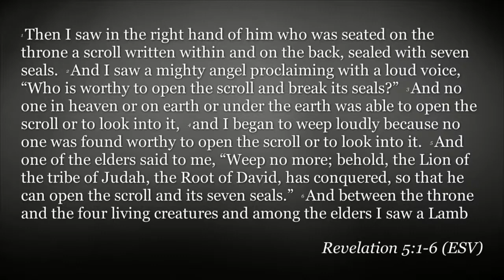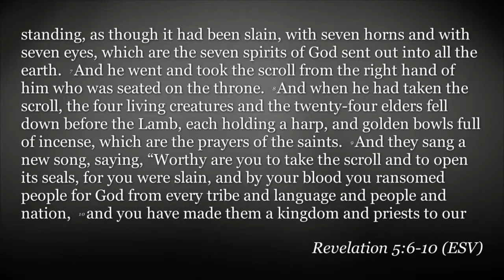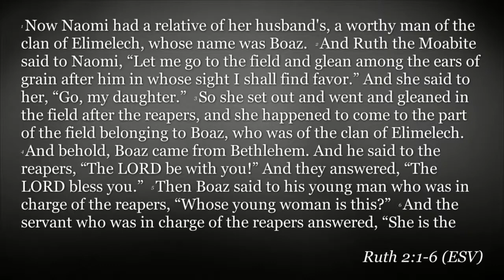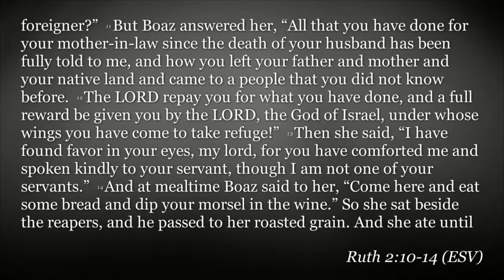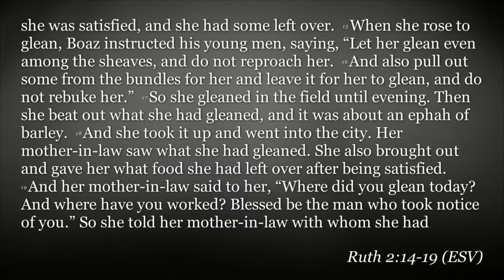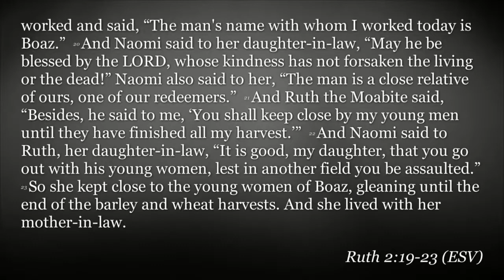FPCA Sermons | June 6 | Needy People, Generous Redeemer